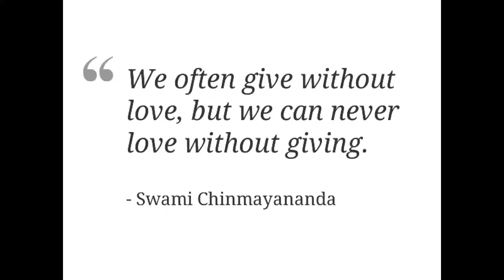Chinmaya Mission: Birth Centenary -- Slokas by Students of Afternoon Session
On the occasion of Swami Chinmayananda's Birth Centenary, students chanted SLOKAs and sang BHAJANs on Sunday 8th May 2016. The auspicious event was celebrated over 3 days (6th, 7th & 8th May 2016) at the Chinmaya Mission (Chinmaya Sonmath), Chantilly, Virginia, USA.